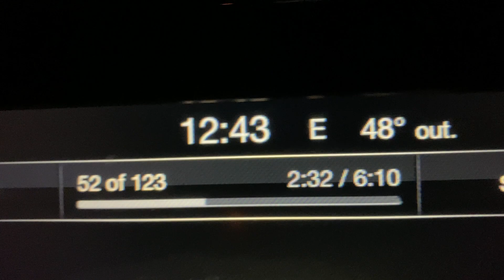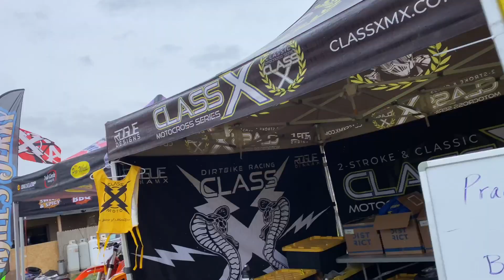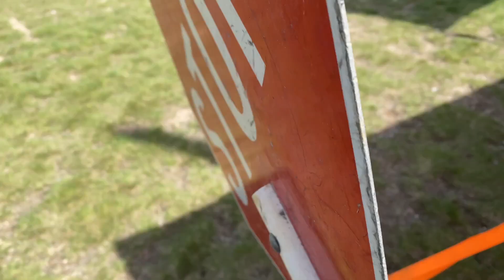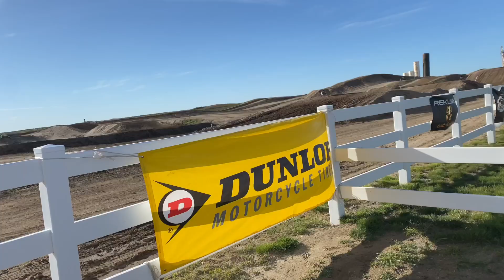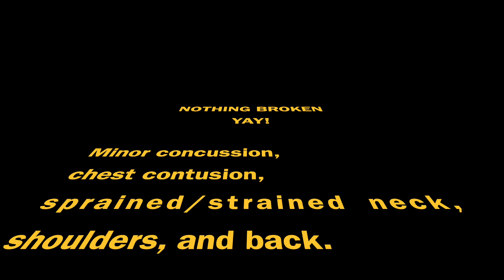Class X MX Race at Skyline Kuna Idaho - Mullinix TV E36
We rallied to Skyline Park and Event Center in Kuna Idaho last weekend for the Class X MX 2-Stroke and Vintage motocross race. We set up our first booth for our company FIVE1FIVE too! Talon got talked in to racing and wrecked HARD during his second moto - OUCH!

CODE: HCMULLINIX